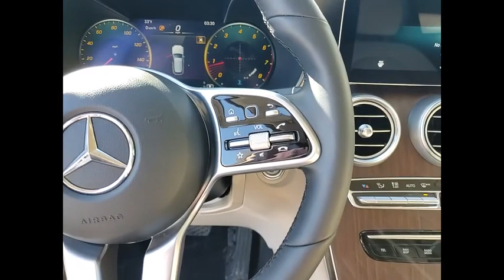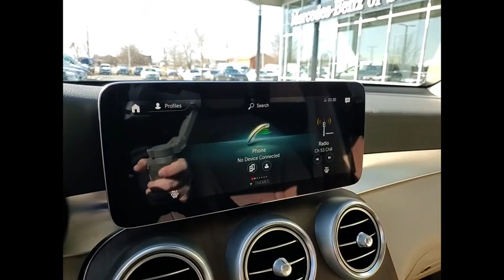2022 Mercedes-Benz GLC GLC 300 4MATIC St. Charles IL R0866